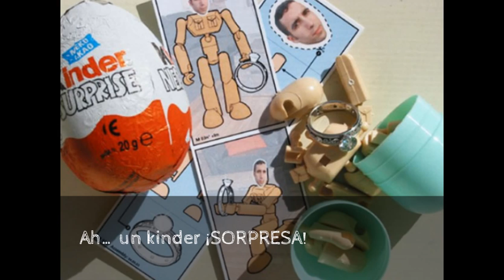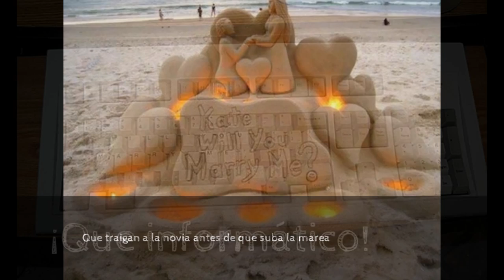10 Maneras originales para preguntar “¿Te casarías conmigo?”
La gran pregunta… dada su importancia muchos se desgastan para que sea un momento especial y le meten un poco de ingenio, como resultado ahí van algunas de las propuestas más originales que se han subido a la red… Síguenos en Twitter